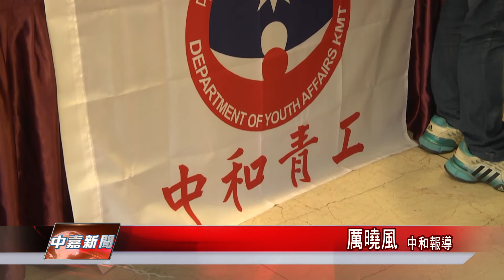1060219【中嘉新聞】中和青工會 新舊任會長交接